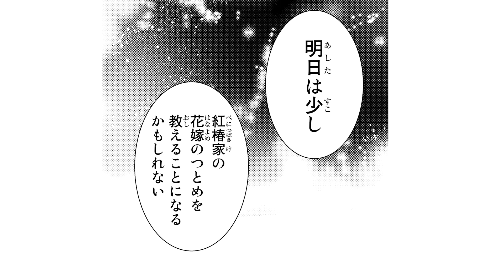傷モノの花嫁【第三話】皇國の鬼神／cv:羊宮妃那・梅原裕一郎・江口拓也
【キャスト】
白蓮寺菜々緒：羊宮妃那
紅椿夜行：梅原裕一郎
白蓮寺麗人：江口拓也

【他の話数はこちら】
傷モノの花嫁【第一話】猿面の娘／cv:羊宮妃那・梅原裕一郎・江口拓也・戸松遥

傷モノの花嫁【第二話】紅椿夜行という男／cv:羊宮妃那・梅原裕一郎・江口拓也・戸松遥

傷モノの花嫁【第四話】椿鬼／cv:羊宮妃那・梅原裕一郎・江口拓也・戸松遥

【あらすじ】
幼い頃、あやかしに攫われ体に妖印を刻まれたことで、一族の人間たちから〝傷モノ〟と虐げられてきた菜々緒。
予定されていた白蓮寺家の若様との婚姻も従姉妹の暁美に奪われ、妖印を隠すため猿面をつけさせられて、惨めな生活を送っていた菜々緒はある日、紅椿家の若き当主・夜行と出会う。
とある事件により面が外れ夜行に素顔を見られてしまう菜々緒だが、夜行はその美しさと霊力の高さに興味を持ち――。

【書籍情報】
傷モノの花嫁 〜虐げられた私が、皇國の鬼神に見初められた理由〜
(C)友麻碧・藤丸豆ノ介／講談社

【電子書籍一覧】
第①巻

続きはPalcyで！

The Ayakashi Hunter's Tainted Bride
Midori Yuma
Mamenosuke Fujimaru